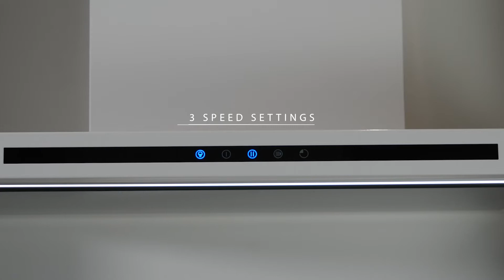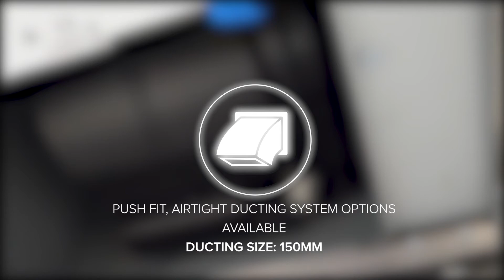100cm Linea Slimline Cooker Hood in White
Size options are from 60cm-110cm.

This kitchen extractor has LED strip lighting, touch sensitive controls and a very powerful 950m³/hr motor. The metal grease filters are situated behind a pull down glass door, adding to the modern look of this extractor.

The Linea range has a 3 speed touch sensitive control that features a boost option. Hold speed 3 for 3 seconds and the motor will increase speed for 7 mins before dropping back to speed 3.
Pressing the timer function will automatically turn the motor off after 5 mins of use.

You can use the LINEA with charcoal filters or ducting. Please view Ducting and Vents before making a purchase so you know which components and any additional equipment you might need. We highly recommend using 6" round or 220mm x 90mm ducting for maximum extraction rates.

The Linea benefits from having Perimeter Aspiration using the Venturi Effect, meaning steam and odours are drawn in through a particular air flow along the edge of the glass. In this case air accelerates as it passes through the constricted area and then decreases immediately behind the glass allowing the motor to easily extract air at high rates.